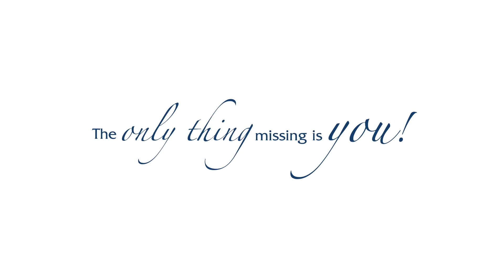Villa Kristina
Villa Kristina sits on the BEST private beach in all of Los Cabos. This spectacular 6-home located on a private cove, nestled between Palmilla Norte and Palmilla Sur, was developed by the original owner of the Palmilla Hotel. This magnificent sandy beach with private surf spot, safe for swimming, is wonderful for couples and families alike.

Villa Kristina is a 6,000 square foot Villa that offers 6 bedrooms, each with private en suite bathrooms, plus a 7th guest bathroom. The main house includes two bedrooms, with the Master; four bedrooms with private entrances and separated from the main house. A gourmet kitchen, sprawling living room with satellite TV, cd/dvd, wi-fi and a large dining room and wet bar for endless entertaining.

This 1-acre grand estate boasts a large infinity pool, tiled jacuzzi, large pool terraces, beautiful Hawaiian style lawns and gardens, ping pong, billiard table, beach volley ball court and a children’s' jungle gym playground.

The wonderful staff have been at Villa Kristina for more than 15 years, they are dedicated to making your vacation perfect in every respect. Maid service is included and the staff will prepare local favorites for breakfast and lunch, including appetizers (cost of food is extra). Let them take care of you while you relax with soft music and a tropical drink and enjoy the breathtaking panoramic views of the Sea of Cortez in your private cove.

Villa Kristina and its beach are well suited for a destination wedding reception, ceremony, vow renewal, family reunion or corporate retreat. Your Cabo Luxury Villas Private Villa Concierge can advise you of any additional fees and charges.